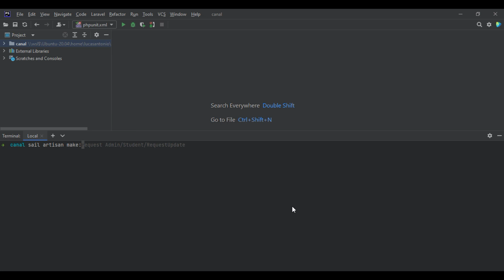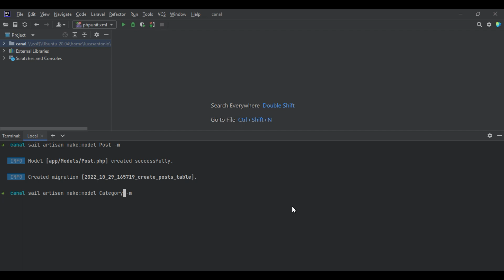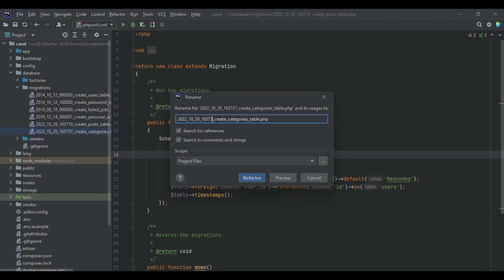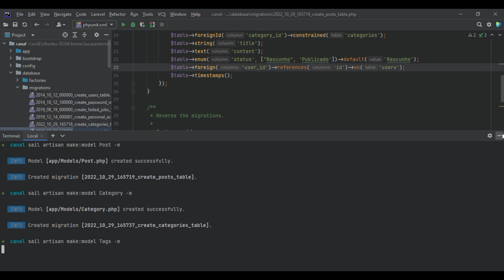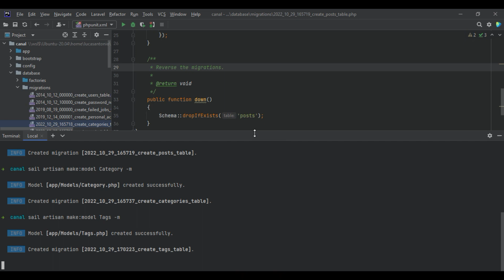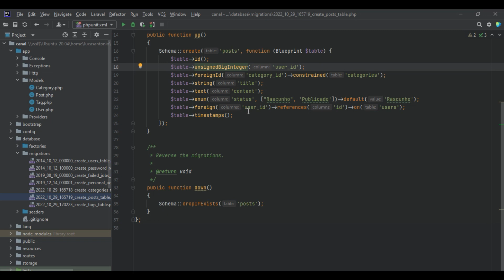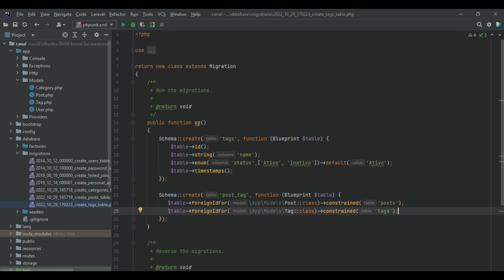3 formas de criar uma foreingKey usando migrations no Laravel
Fique por dentro de todo conteúdo que estou entregando.